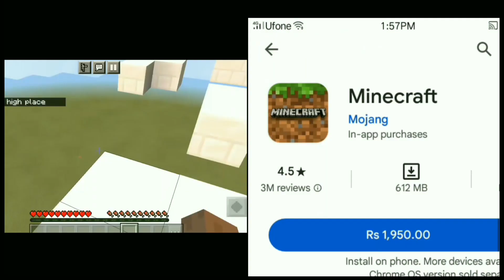Top four games like Minecraft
Hey Guys in this video I represent you top four games like Minecraft

                 T H A N K S  F O R